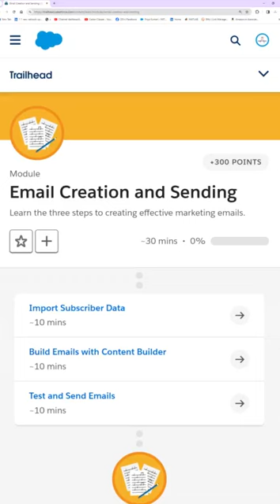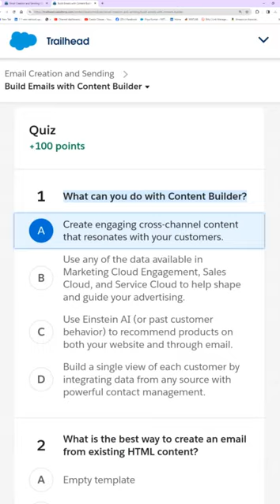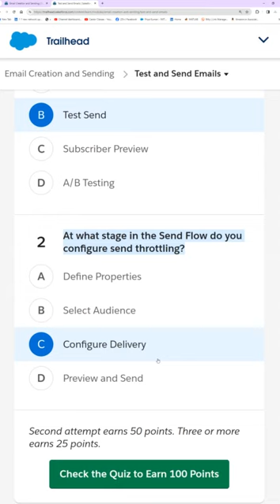Email Creation and Sending || Trailhead